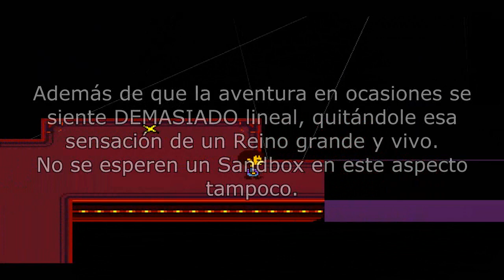Critiquendo - Undertale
Sinopsis: Reseña centrada en el juego Indie "Undertale", sin spoilers.